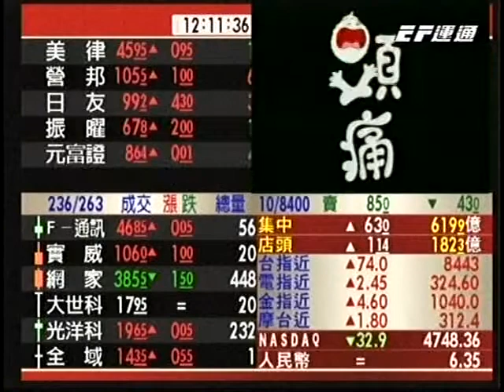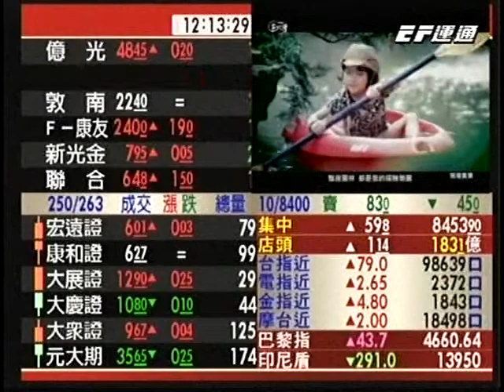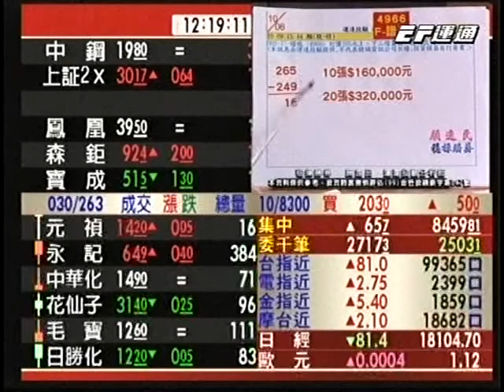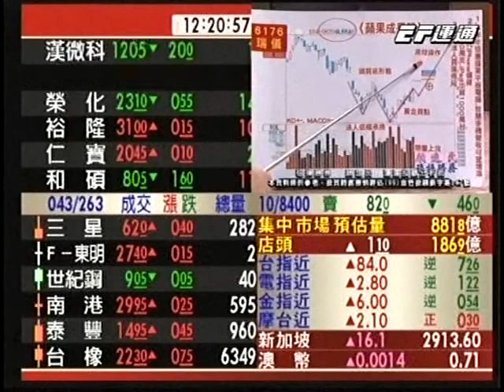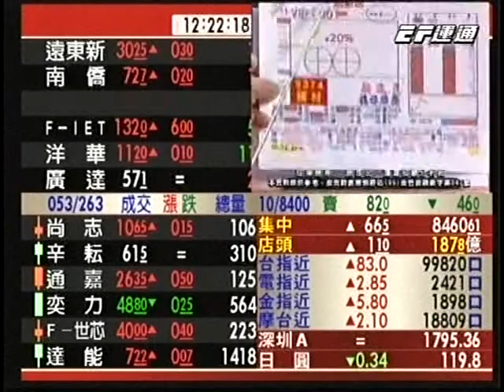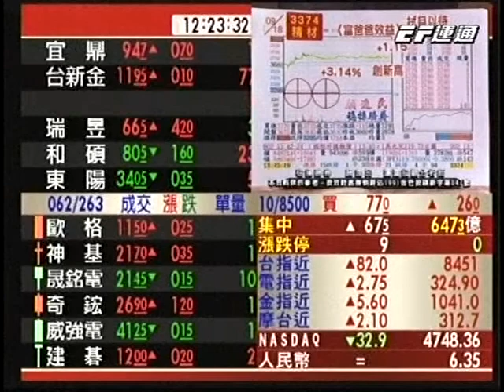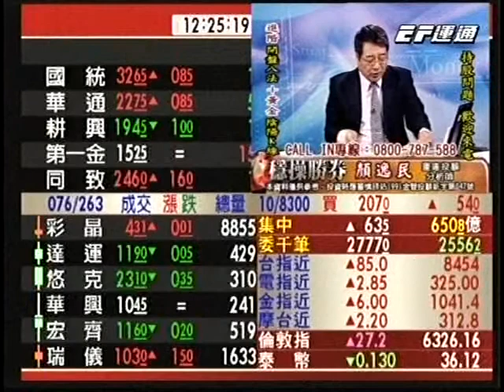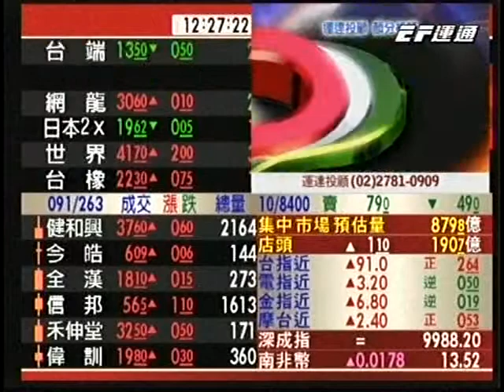20151007 1200 顏逸民 穩操勝券